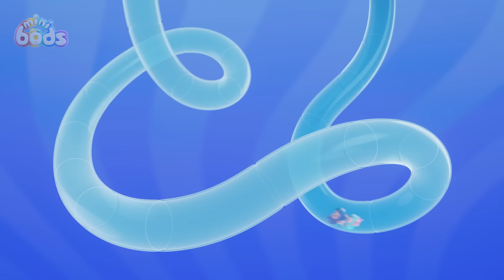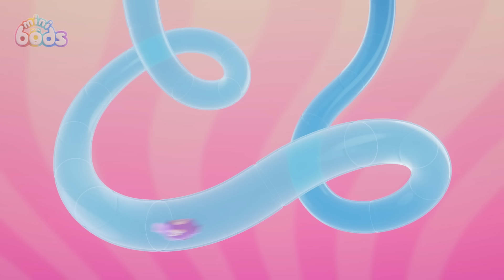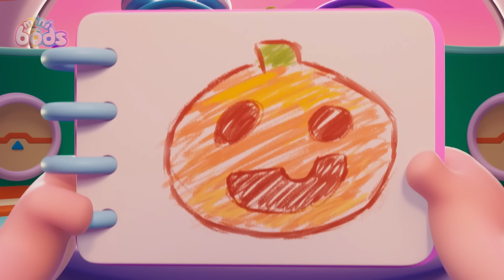Snowbod | 35 Minutes of Minibods | Trick or Treat | Spooky Halloween Stories For Kids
Pogo is excited to show Lulu snow for the first time. They head outside with decorations to build a Snowbod, but when the sun comes out, the snow starts to melt! How will Pogo and Lulu finish their Snowbod?

00:00 Snowbod
07:09 Muddy Rescue
14:08 Frozen Ice Paradise
21:07 Winner
28:06 Pumpkin Munch Mayhem